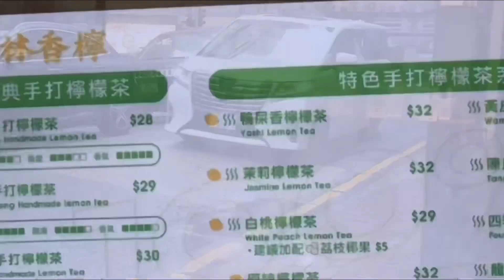Melbourne to Taiwan | 離開澳洲最後一週、Hong Kong trip 實在太喜歡了、台北咖啡店